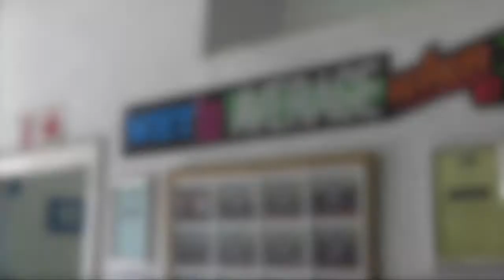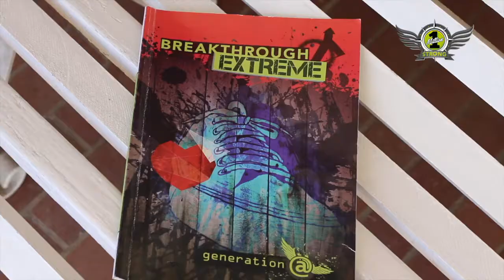WE ARE ONE MILLION STRONG